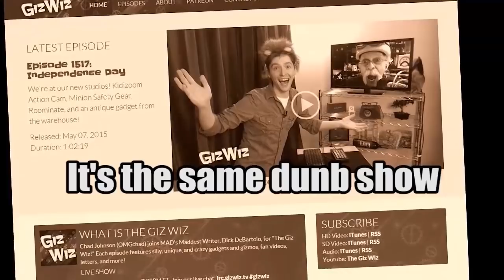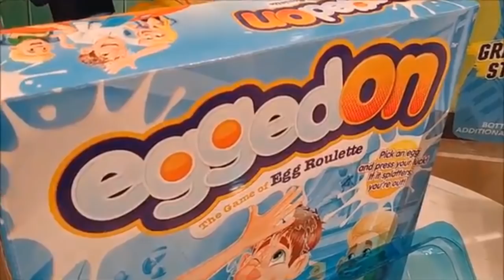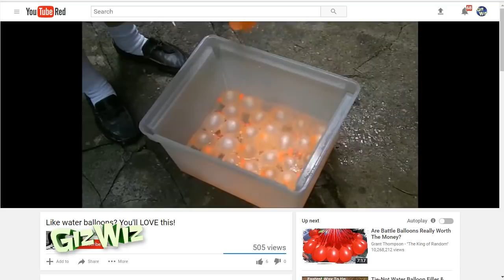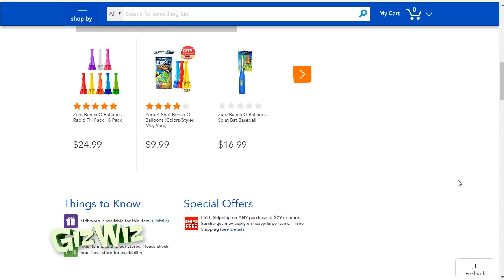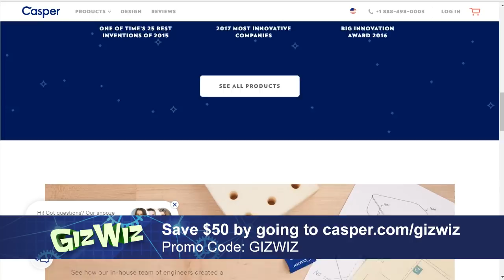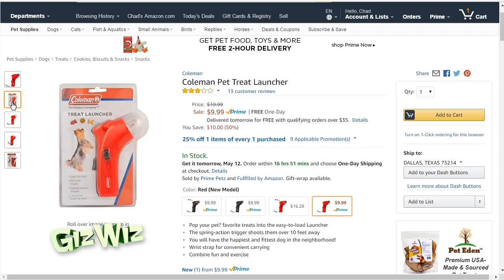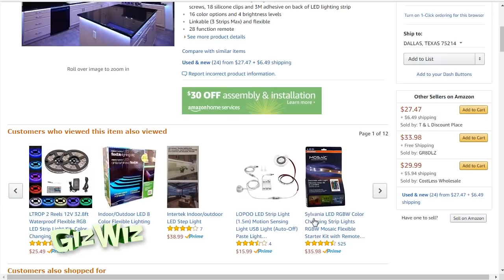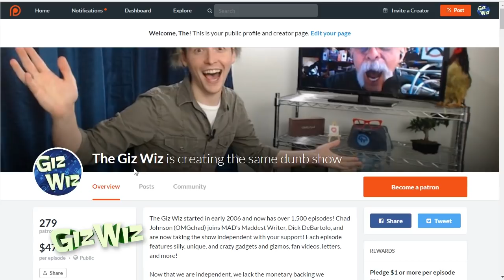The Giz Wiz #1622: Not The Last Straw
On this episode, we three more gadgets from Time To Play Magazine and we launch into Chad's next dog gadget!